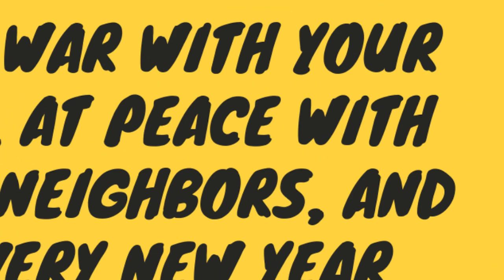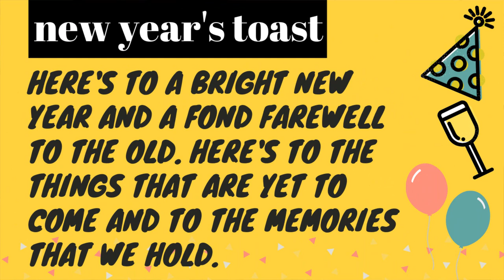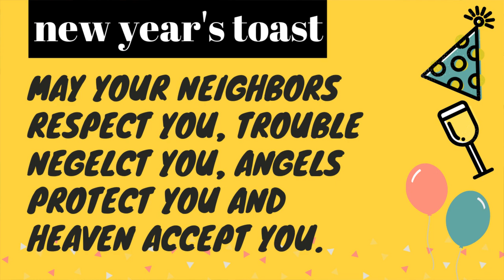Best New Year's Toasts and Korbel Champagne Review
Episode #144: Two Bald Guys Eat Stuff and Talk About It
🥂 Here's to a New Year! Let's break out the champagne, actually three of the Korbel flavors! The Two Bald Guys review each one while giving you the perfect toasts for 2019. Which one are you going to try?